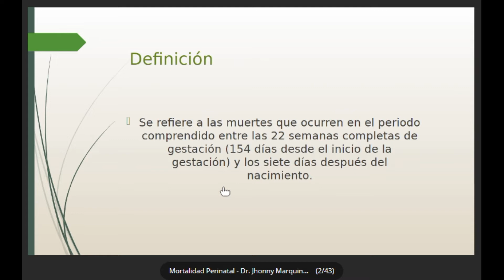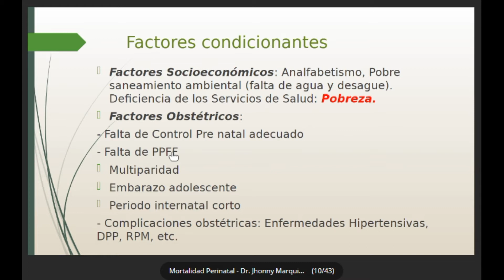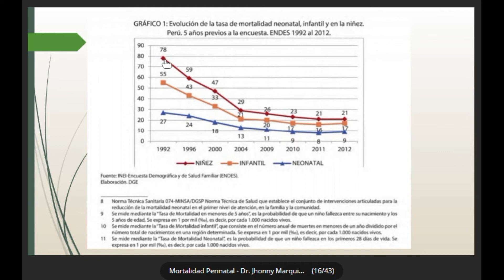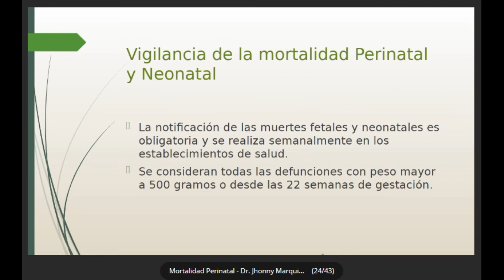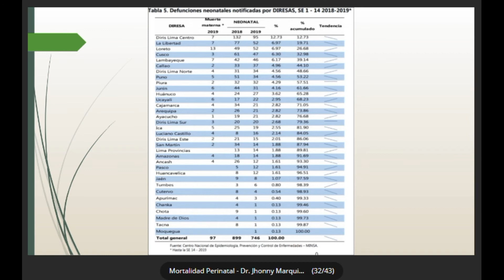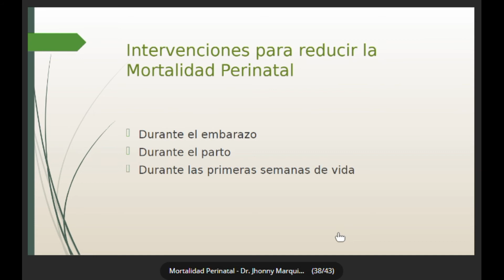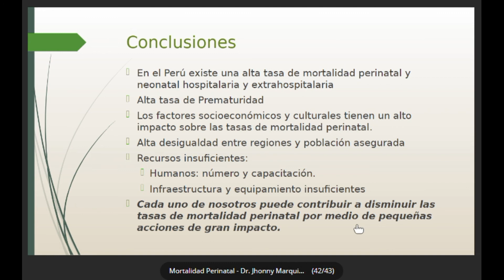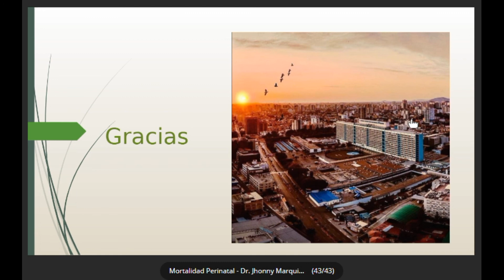Obstetricia - Mortalidad Perinatal 1/1